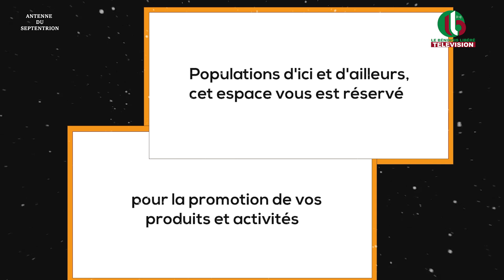(DENDI) BOKO ET HOMEKY EN PRISON : TALON DANS SES PENSEES